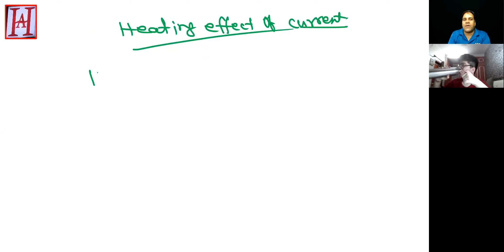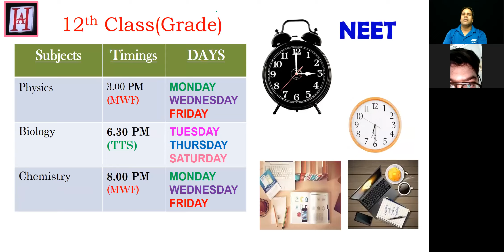PHYSICS FORMULA | XII, JEE & NEET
Today Amresh (Harsh) Choudhary Sir will discuss in PHYSICS for CLASS XII, JEE & NEET, PHYSICS FORMULA

✔️ Class: XII, jee, neet
✔️ Subject: (PHYSICS)
✔️ Chapter: ELECTROSTATICS AND CURRENT ELECTRICITY
✔️ Topic Name: PHYSICS FORMULA

✔️ We will cover these following topics today:

Chapters:
00:00 Intro
00:02 MOST IMPORTANT FORMULA LISTS CHAPTERWISE
00:42 ELECTRIC CHARGE
03:02 ELECTRIC FIELD
06:15 03. ELECTRICAL POTENTIAL, FLUX AND GAUSS’S LAW
14:02 04. CAPACITANCE
23:25 2. CURRENT ELECTRICITY
41:25 06. KIRCHHOFF ’S LAWS
44:10 HEATING EFFECT OF CURRENT

MOTIVATION

Enter the group using the link on your BROWSER: https

Thanks & welcome

neet 2023
neet 2024
cuet 2023
iit-jee 2023
jee 2023
jee 2024
jee advanced
neet
CUET
Jee
 jee main
jee mains
@amresh harsh academy
amresh harsh academy - Amresh choudhary
 amreshharshacademy - Amresh choudhary

neet 2023
neet 2024
cuet 2023
iit-jee 2023
jee 2023j
ee 2024

PHYSICS
FORULA LISTS